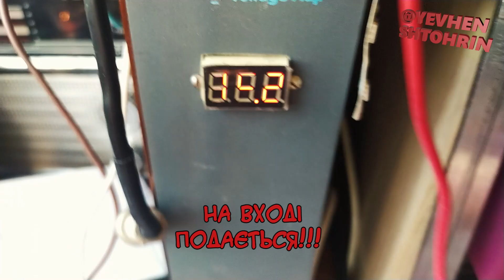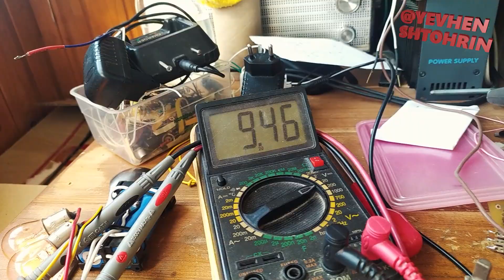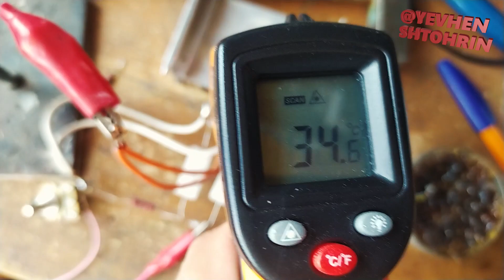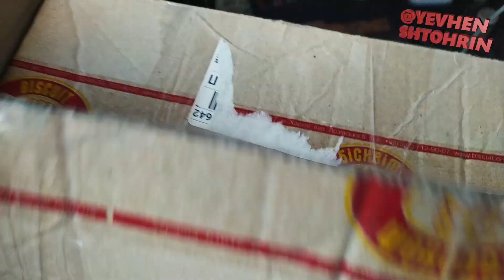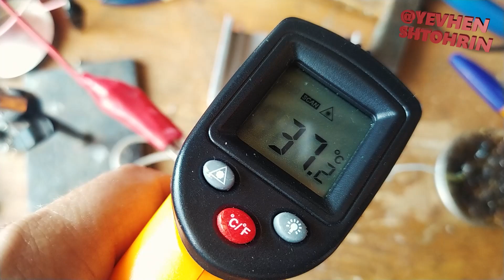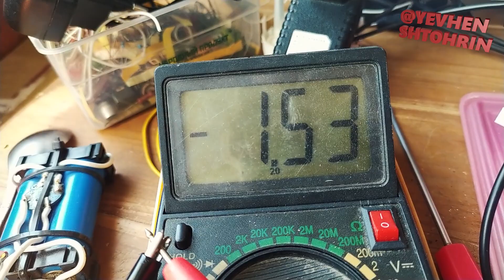Попередні тести LM317t для (Блока живлення)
⚡типу лабораторний БЖ на двох LM317⚡ вроді працює ⚡
⚡далі буде⚡